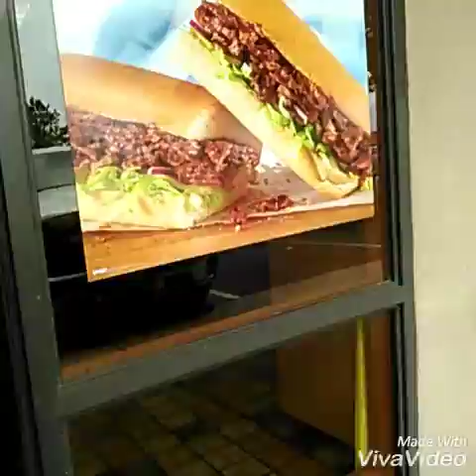Vlogs: New York part 1